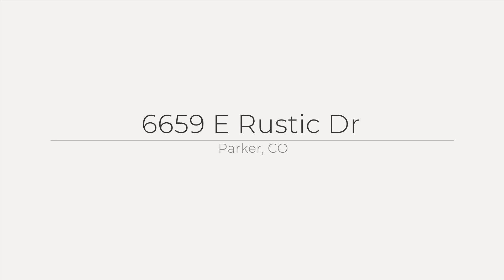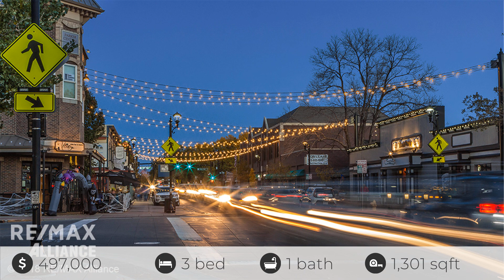6659 E Rustic Dr, Parker, CO